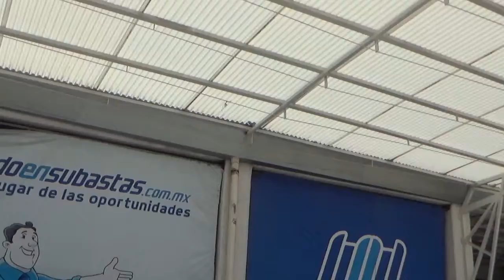Mazda / CX5 / 2016 - XG0669214